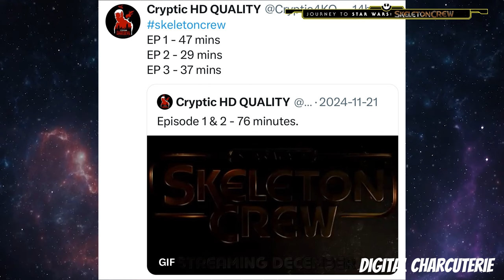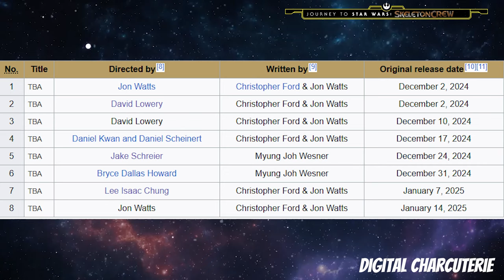Skeleton Crew is ACTUALLY GOOD Runtimes and More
Star Wars: Skeleton Crew is shaping up to be a surprise hit, and we're here to tell you why! In this video, we dive into the talented directors behind the series, including Jon Watts (Spider-Man: No Way Home), David Lowery (The Green Knight), the Daniels (Everything Everywhere All at Once), and more. With such a powerhouse team, Skeleton Crew promises a fresh take on the Star Wars galaxy while staying true to the franchise's roots.

Could this show be the revival Disney+ needs for Star Wars? Join us as we explore the directors' unique styles, how they could elevate the series, and why Skeleton Crew is worth your hype. Don’t miss out on this discussion of what might just become the next great Star Wars series!